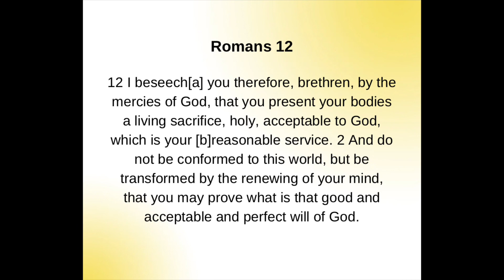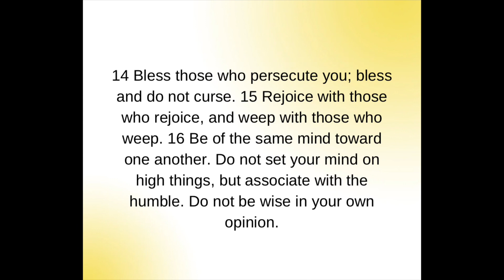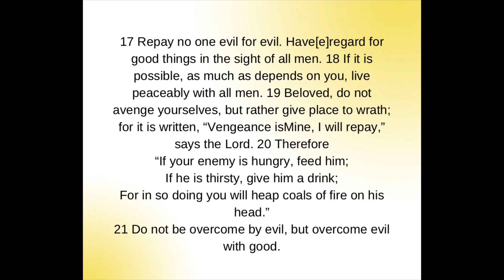Romans 12 | Audio Bible | Bible Reading | NKJV Version